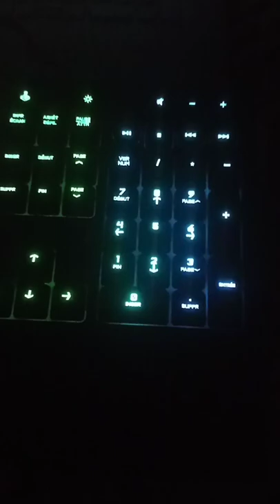ASMR press numeric keypad on a keyboard